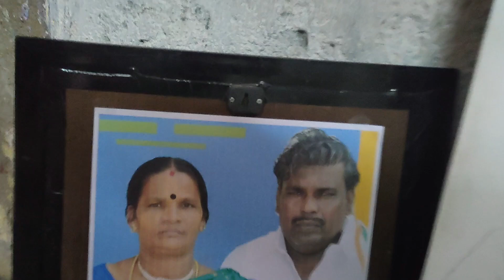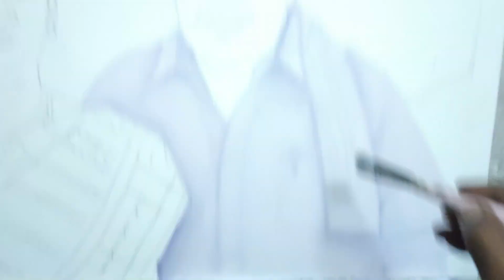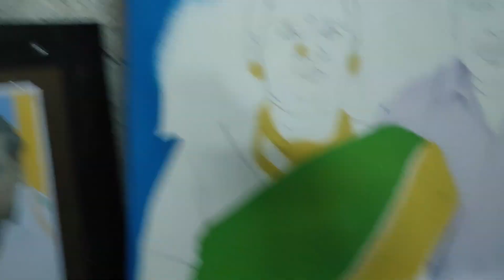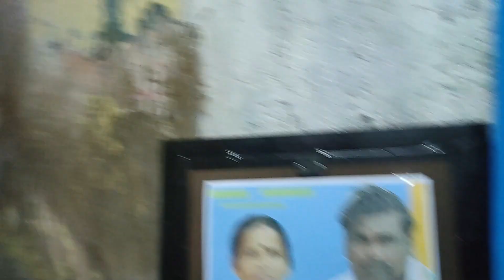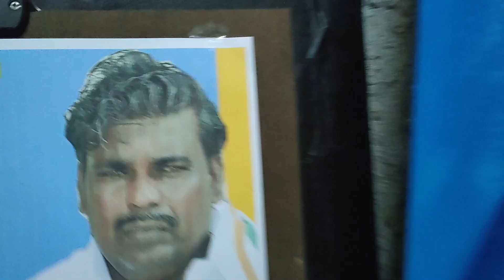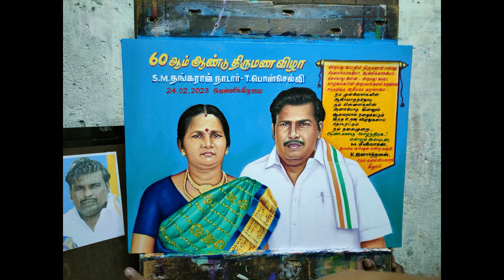60 th wedding day Gift Painting | howtopaint in canvas@BALAJART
BALAJ ARTS - பாலாஜி ஆர்ட்ஸ் Drawing and Painting  தமிழ்

ஓவியர் எம்.நந்தகுமார்
ஓவியர் வி.பாலாஜி
ஓவியர் பா.நரேஷ்